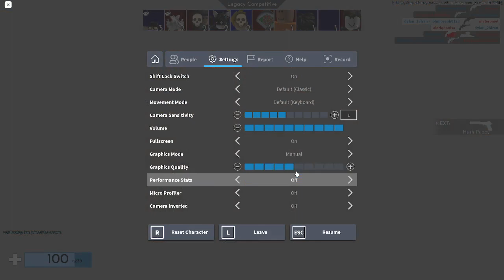My arsenal skills..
Soo i donnot try hard...